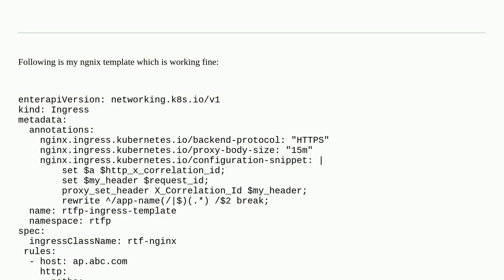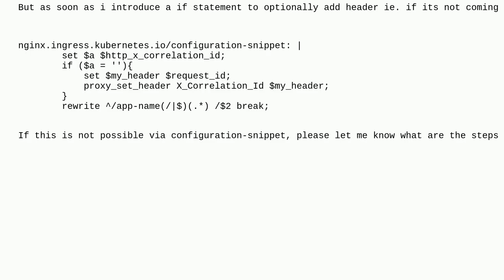ngnix - how to use conditional if with proxy_set_header and rewrite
A special thanks goes out to the community

  nginx-ingress